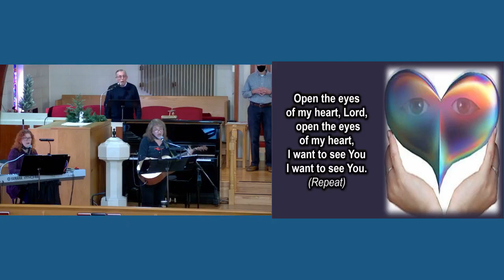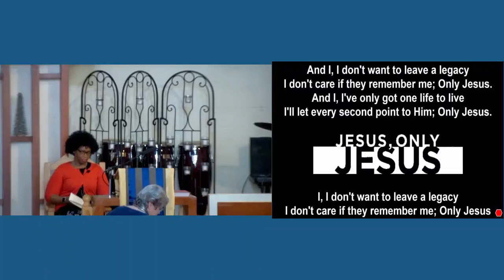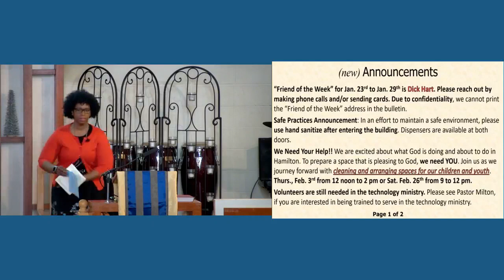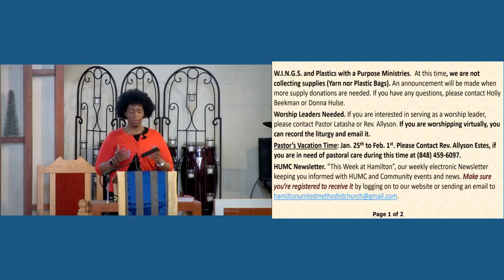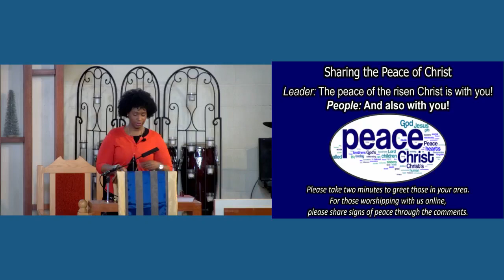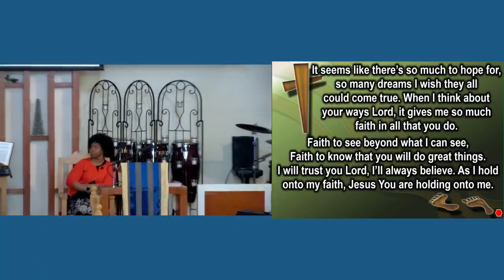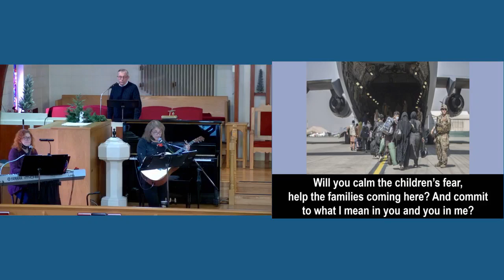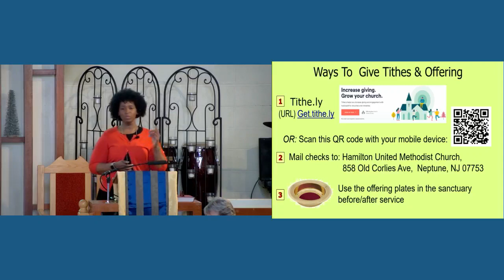HUMC 9am Contemporary Sunday Service, January 23, 2022